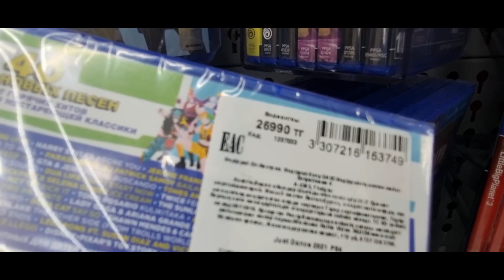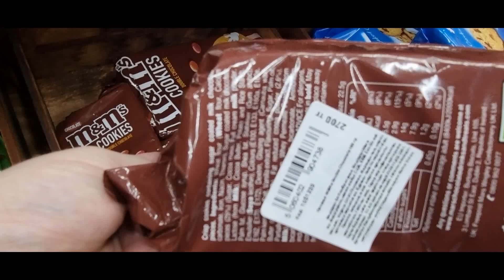Магазин Меломан! Европейские товары в Казахстане! очень краткий обзор магазина!!!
Рекомендуем Вам для просмотра плейлисты нашего канала! Очень много интересных видео! Надеюсь Вам понравятся: